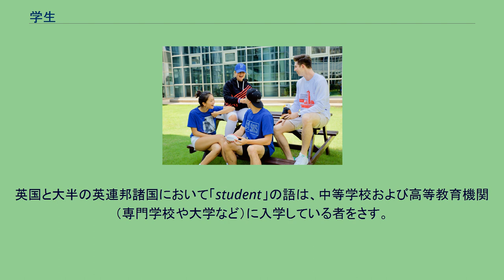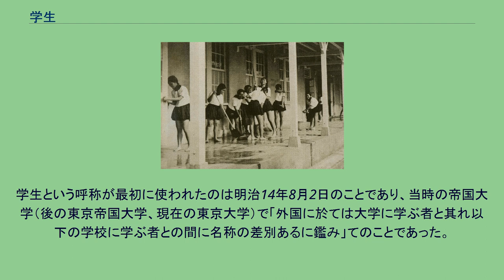学生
エチオピアの生徒たちの集合写真、2019年12月の校外学習 (en) にて 学生（がくせい、student）とは、主に学校やその他の教育機関に入学して、知識を習得し、職能を開発し、特定分野での雇用を得やすくすることを目的に学習している者である。
広義における学生は、実務において基礎的または決定的になる修得すべき事柄に、集中的かつ知的に取り組んでいる者である。
英国と大半の英連邦諸国において「student 」の語は、中等学校および高等教育機関（専門学校や大学など）に入学している者をさす。
初等学校に入学している者は、「pupil （児童）」と呼ばれる。
台湾の女学生、1927年の日本統治時代 中国の上海にあるインターナショナル・スクールでの様々な国籍の生徒、2017年。
この学校に学生服はない。
日本においては、大学（短期大学を含む）および高等専門学校で学ぶ者を指す語として用いられている。
学生という呼称が最初に使われたのは明治14年8月2日のことであり、当時の帝国大学（後の東京帝国大学、現在の東京大学）で「外国に於ては大学に学ぶ者と其れ以下の学校に学ぶ者との間に名称の差別あるに鑑み」てのことであった。